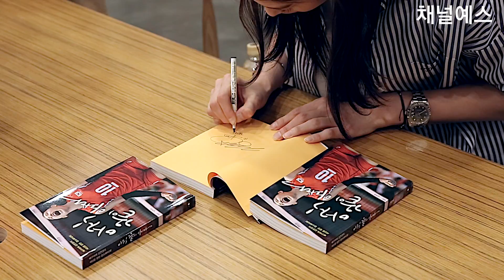『아직 끝이 아니다』 김연경 배구선수는 왜 책을 냈을까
[채널예스] 김연경 배구선수 인터뷰